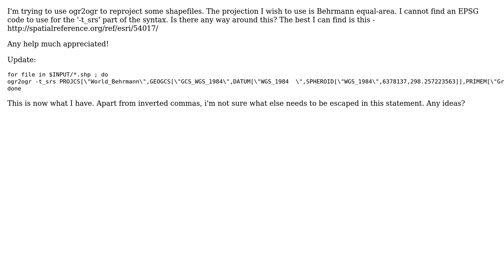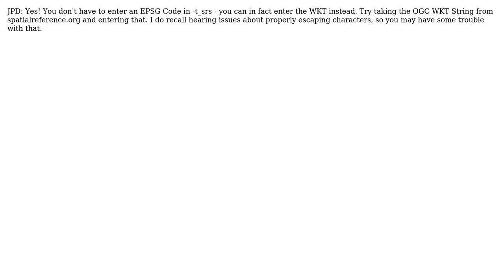GIS: Is there no EPSG code to use for Behrmann equal-area projection in ogr2ogr?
With thanks & praise to God, and with thanks to the many people who have made this project possible! | Content (except music & images) licensed under CC BY-SA | Music | Images & others | With thanks to user JPD user Darren Cope and the Stack Exchange Network Trademarks are property of their respective owners. You are responsible for your own actions.